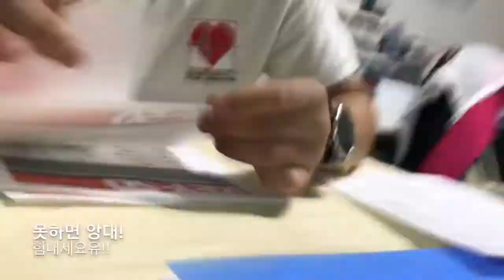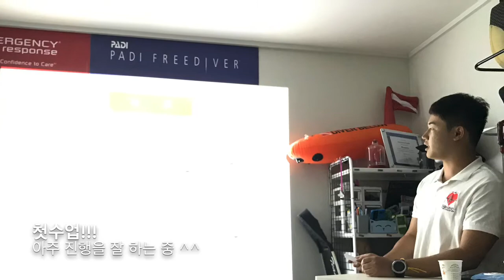팀벨루가 응급강사진의 사무실의 저녁일과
매일 시험에 발표에...

학교 다닐때 이렇게 했으면   하버드를 갔다고..

와우😁👍

라이프가드.    옥계 해수욕장의 인명구조원으로 올해도 활동하러 가는.  팀벨루가의 강사진.

부라보^^ 입니다.